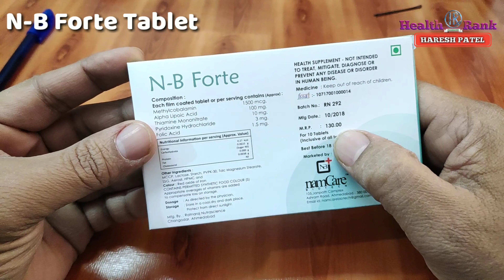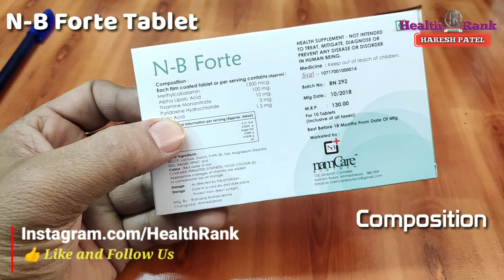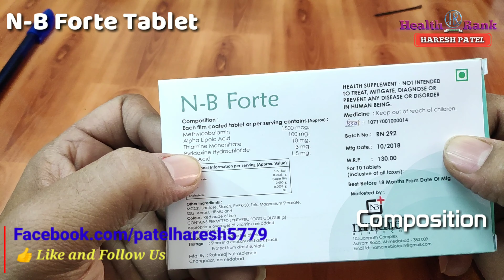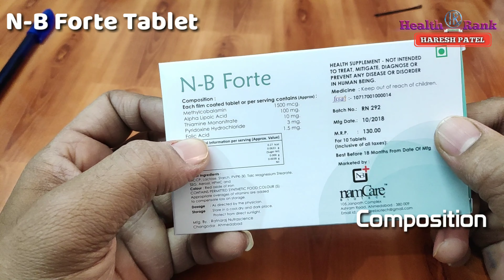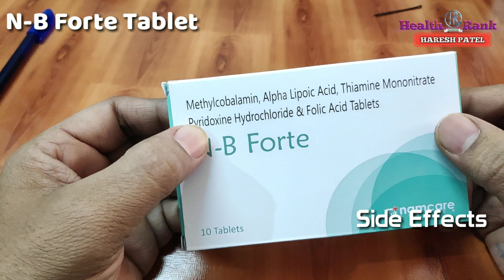N-B Forte Tablet || Vitamin B12, B1, B6, Folic acid with Alpha Lipoic acid || Health Rank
Hi Friends,
Namaskaar Dosto,
Is video mein maine aapko N-B Forte tablet ke bareme jankari di hai, jo ek old age me jaruri vitamin ke sath alpha Lipoic acid ke sath ati hai.
Composition
Cynacobalamin (Vitamin B12)
Alpha Lipoic Acid
Thiamine
Riboflavin
Folic acid

Queries content
vitamin b12 benefits in hindi,
vitamin b12 benefits for skin,
vitamin b12 benefits and side effects in hindi,
vitamin b12 benefits hindi,
vitamin b12 health benefits
alpha lipoic acid benefits in hindi,
alpha lipoic acid for skin,
alpha lipoic acid tablets,
alpha lipoic acid review,
alpha lipoic acid diabetes,
alpha lipoic acid and l-carnitine,
alpha lipoic acid and methylcobalamin

Thanks
Health Rank
Haresh Patel

Thanks.